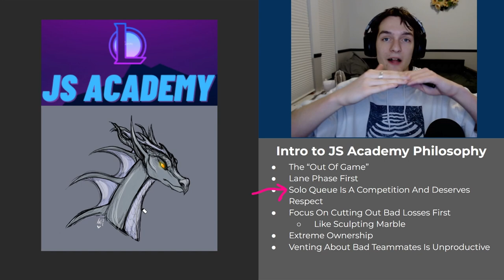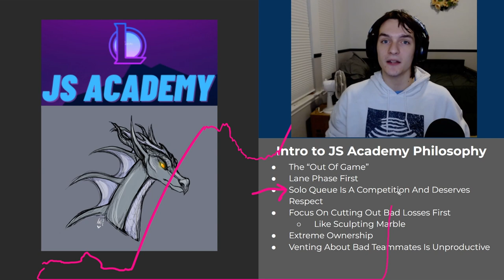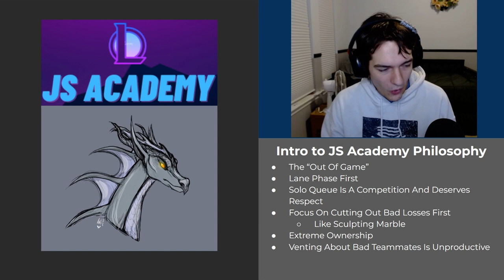How A PRO COACH Thinks About League of Legends - JS Academy Philosophy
Feeling generous?

► Coming Soon!

0:00 Intro
1:05 The Out Of Game
2:24 Lane Phase First
6:38 Solo Queue Is A Competition
9:54 Rank Is An Average - Raising Our FLOOR First
13:22 Extreme Ownership
16:58 Outro